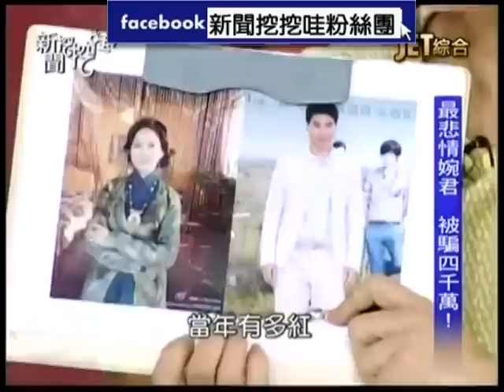新聞挖挖哇：看不懂的婚姻20150310